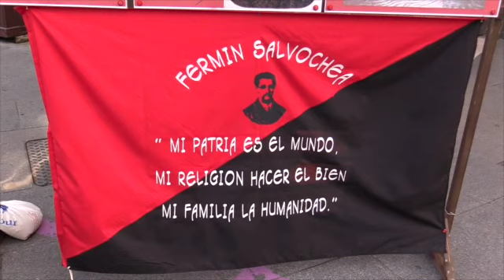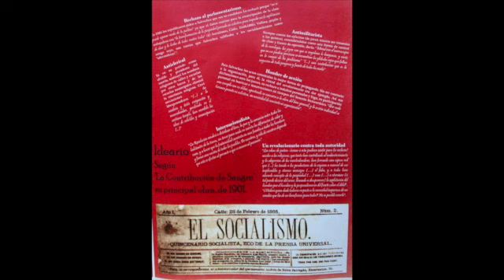FERMIN SALVOCHEA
El Ateneo Libertario Fermín Salvochea, con motivo de la conmemoración del 108º aniversario de su muerte, organiza una exposición pública itinerante en torno a su figura por diversos puntos de Cádiz.